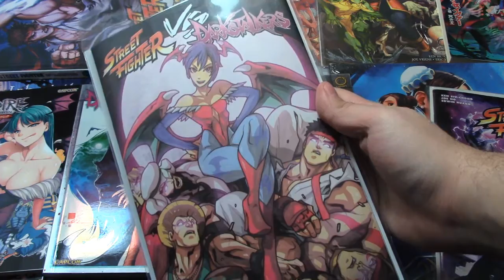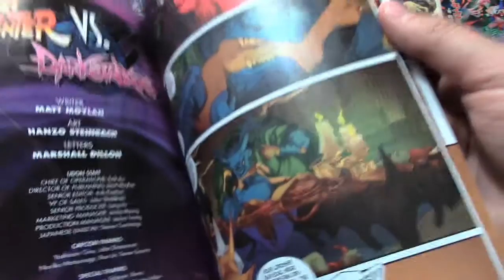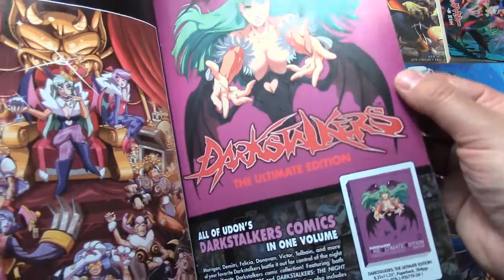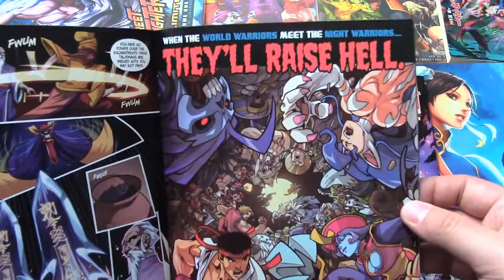CBF - Street Fighter vs Darkstalkers issue #0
Hey guys!
Time to take a look at the SF vs Darkstalkers comic from Udon.

And don't be afraid to post in the comment section below if you have any questions, comments or suggestions.